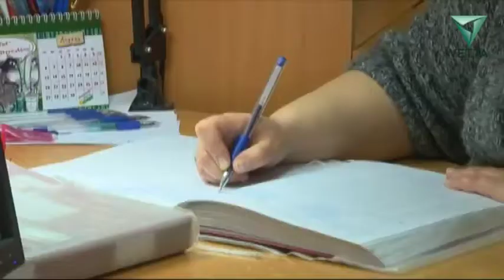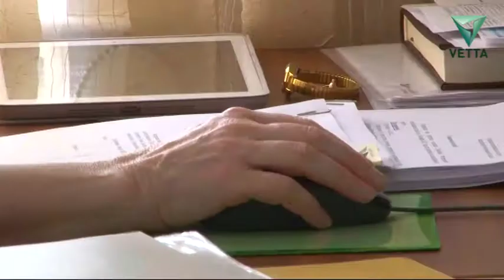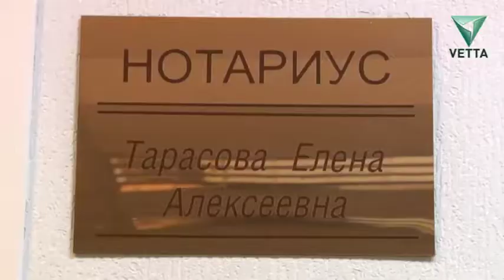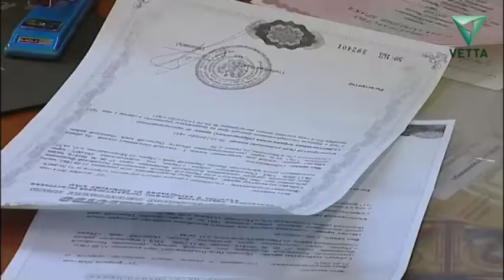Брачный договор: стоит ли пугаться